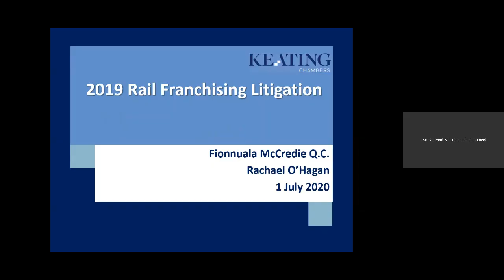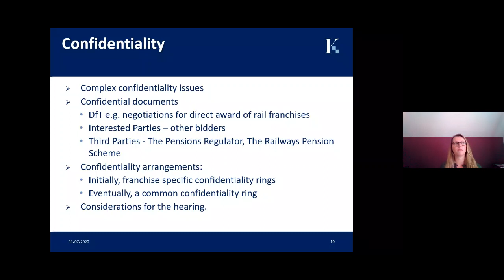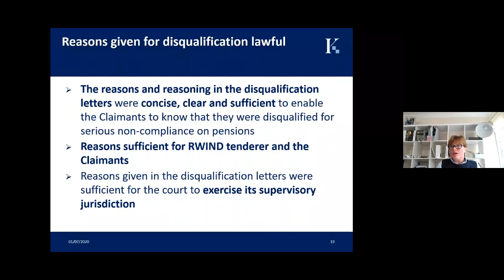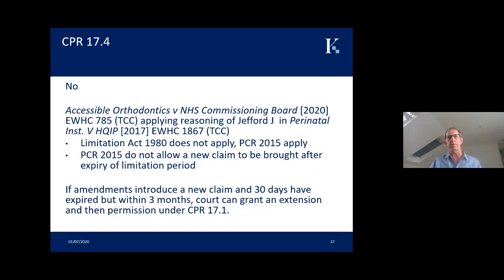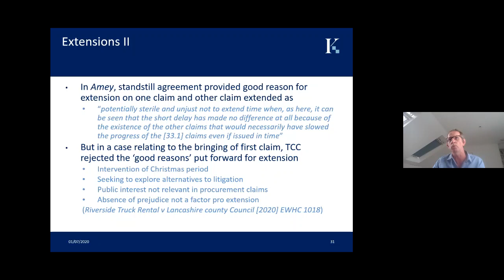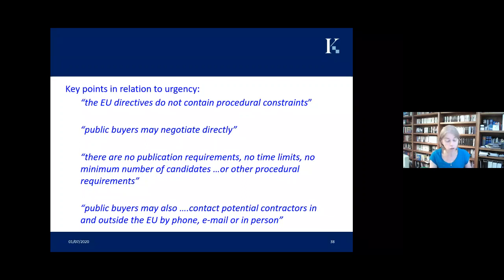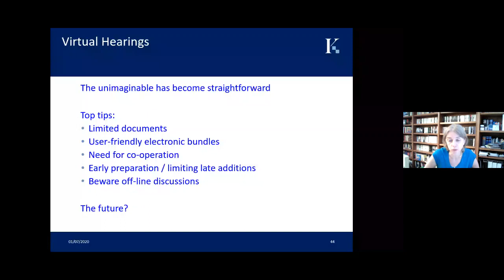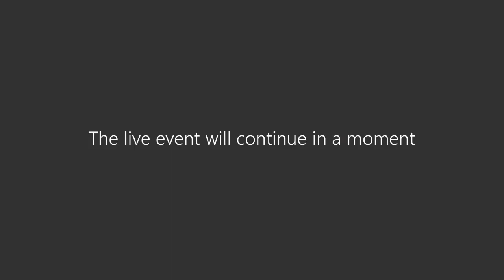Procurement Webinar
The panel, chaired by David Gollancz, covered the following topics:

‘The Rail Franchise Litigation‘ – Fionnuala McCredie QC and Rachael O’Hagan secured a complete victory for the Department for Transport; they will discuss the case and recent judgment (listed as one of The Lawyer‘s ‘Top 20 Cases of 2020’)
‘Amendments to Pleadings and Limitation: Accessible Orthodontics v NHS England‘ – Simon Taylor
‘Procuring and Litigating during COVID-19’ – Sarah Hannaford QC